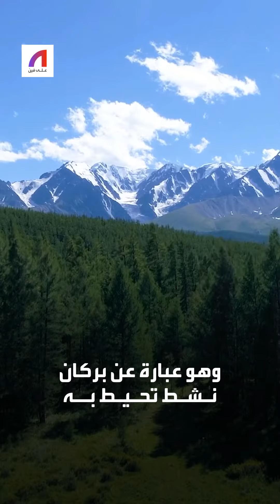أبرز الأنشطة السياحية في سياتل الأميركية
تجربة فريدة وسط المساحات الخضراء جعلتها أبرز الوجهات في أميركا .. تعرف على أبرز المعالم السياحية في سياتل